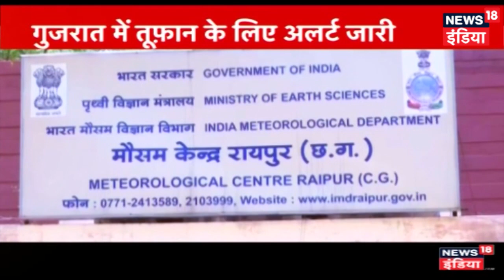सावधान! दिल्ली आ रहा है तूफ़ान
दिल्ली: आसमान से बरसती आग का सामना करने के लिए मजबूर हो गए  है| मौसम विभाग ने गर्म हवाओं से बच के रहने के लिए चेतावनी दी है |